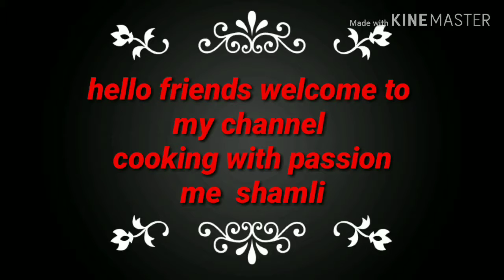Making soft bhture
It is a very test recepi pair with chhole. In this video I told u how make soft and sponge bhture.